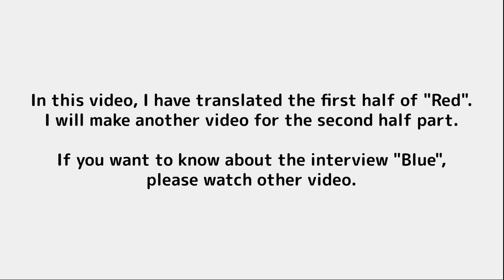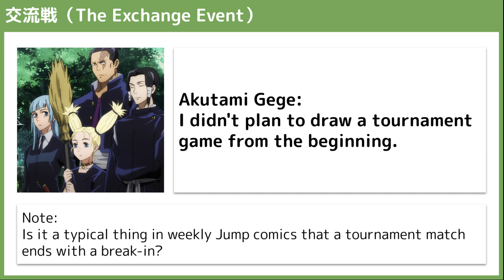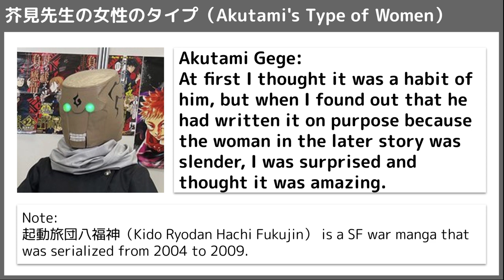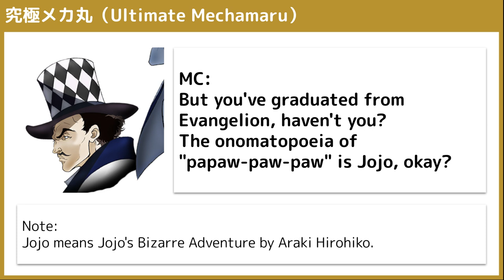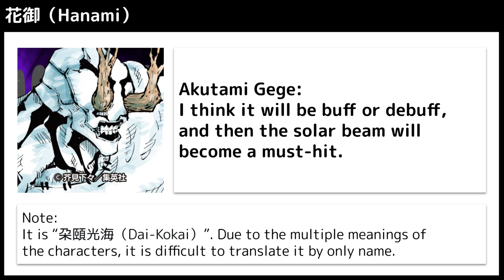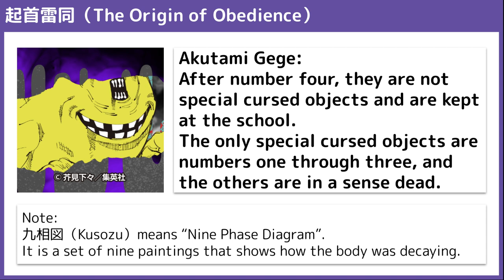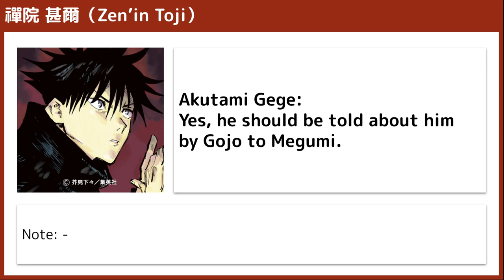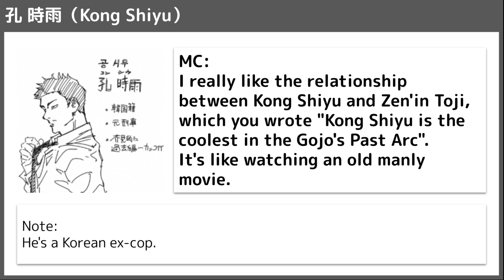【Jujutsu Kaisen】Akutami Gege Interview - Red - (1/2)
Broadcast on January 31, 2021 : Akutami Gege Interview -Blue-
Broadcast on February 27, 2021 : Akutami Gege Interview -Red-

In this video, I have translated the first half of "Red".
I will make another video for the second half part.

If you want to know about the interview "Blue",

00:19 The Exchange Event
02:31 Todo Aoi
03:44 Akutami’s Type of Women
05:03 The Memory That Doesn’t Exist
05:57 Ultimate Mechamaru
08:42 Hanami
09:54 Tne Normal Episode
11:26 Utahime, Todo and Muta’s Bruises
11:48 The Origin of Obedience
13:17 Zen’in Toji
14:30 The Past of Gojo and Geto
16:20 Tsukumo Yuki
17:12 Kong Seiyu

If you have any questions or feedback, please comment.
Your comments encourage me.

[BGM]
wanderer
[引用元]
アイコン・壁紙あげちゃうキャンペーン歴代まとめ
Character | TVアニメ『ジョジョの奇妙な冒険』
BLEACH 13巻 表紙
2016年 ジャンプ44号 芥見下々 バラバルジュラ 扉絵
るろうに剣心 完全版 14巻 表紙
幽★遊★白書 文庫 9巻 表紙
呪術廻戦 9巻 孔時雨